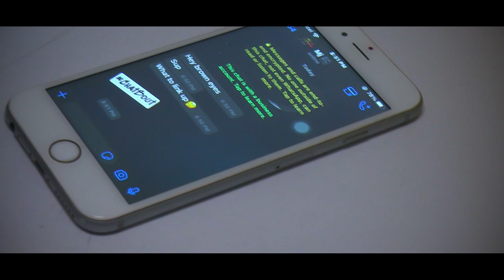Inequitable Games 🇯🇲 New Jamaican Movie 2021(Face Xpression)